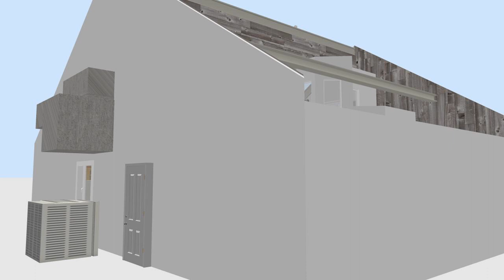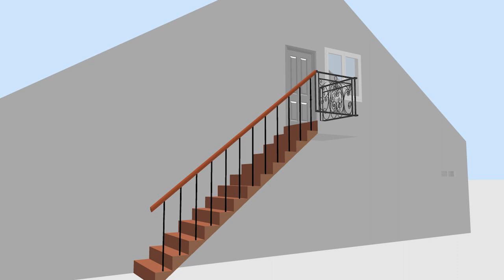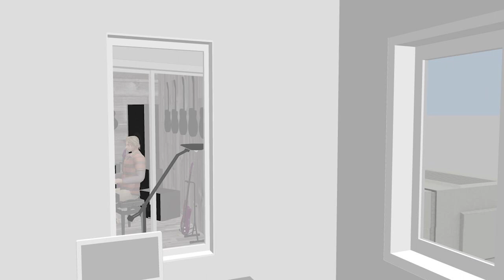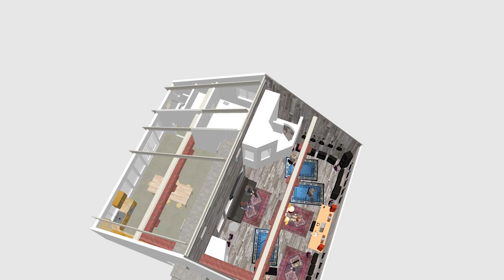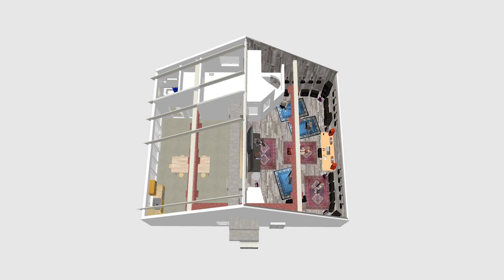No Expectations 2023 REMIX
No Expectations by The Rolling Stones

Played in The Sandbox by:
Jeff Mauget
Ryanne Nelson
Graham Drewes
Wes Tyler
Scott Carle